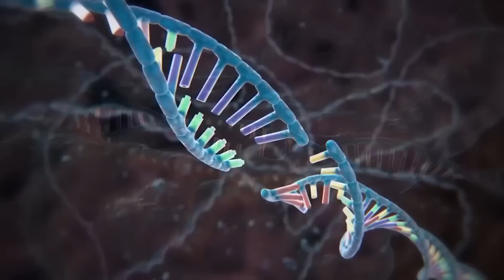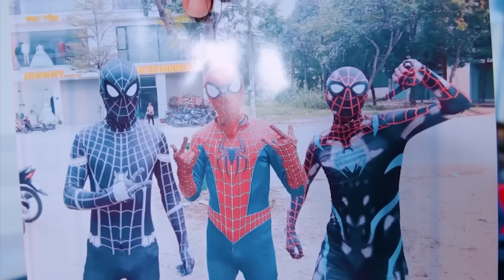Team Spider-Man Compilation| JOKER Creation Zombie Live Action | Bad Guy Team Spiderman In Real Life